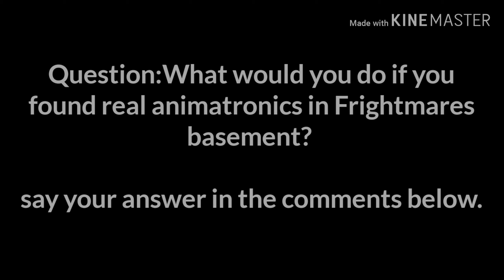BALLOON BOY DROPS BY FRIGHTMARES HOUSE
This Laughing boy is looking foward to giving Frightmare a balloon...or something else. But Frightmare has something SHOCKING IN RETURN.😈